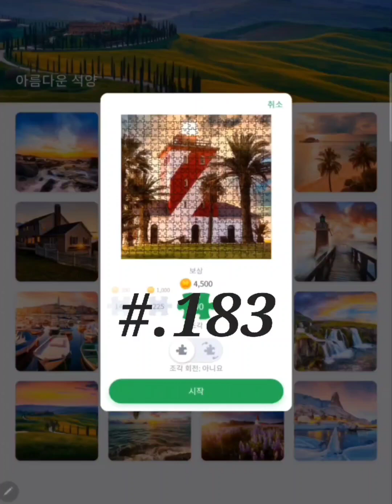직소퍼즐 게임 플레이 #.183 jigsaw puzzle game play